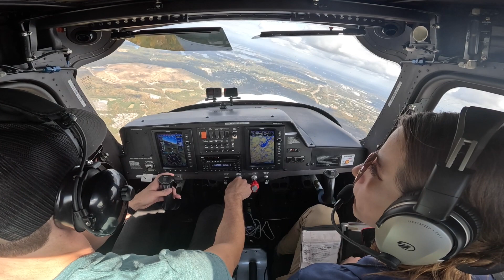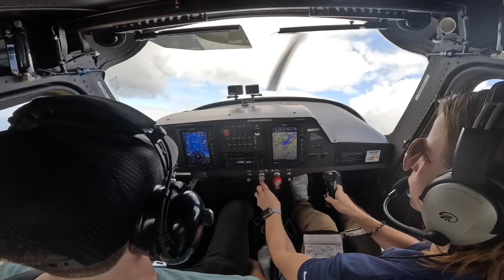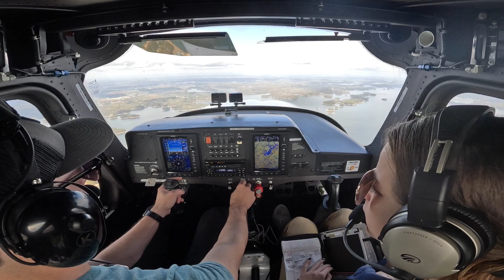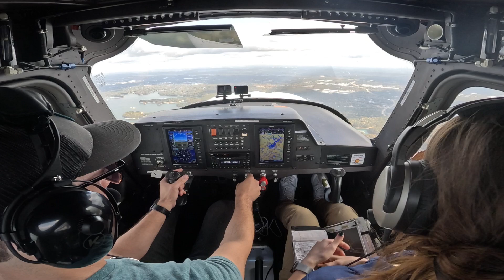Unusual Attitude Practice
Close your eyes while I twist up the plane!